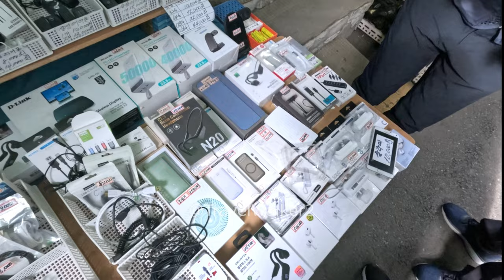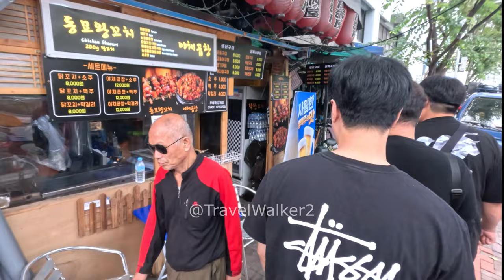24) Dongmyo Flea Market, Shopping Street, Korea